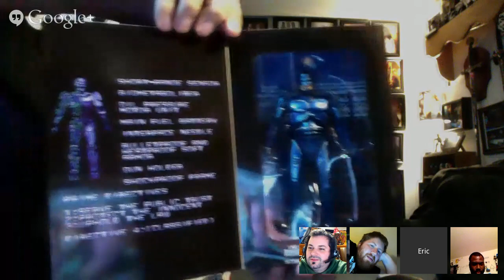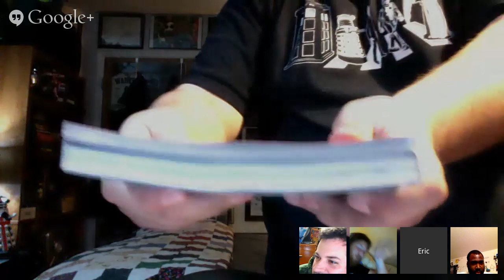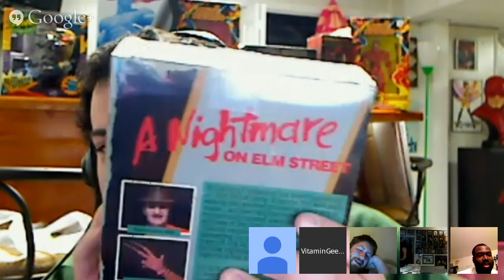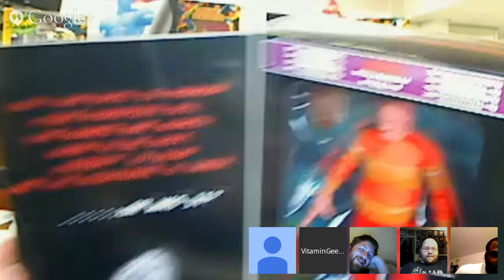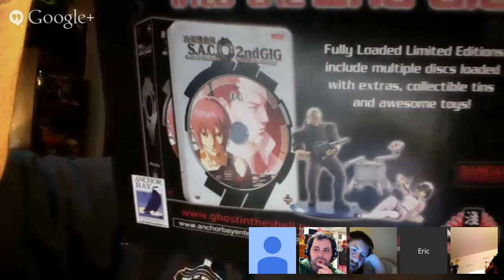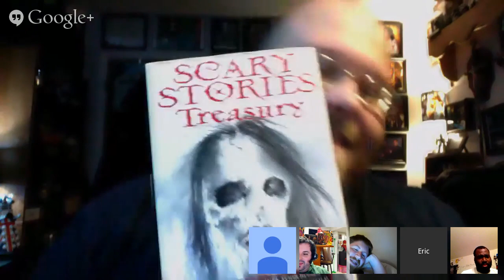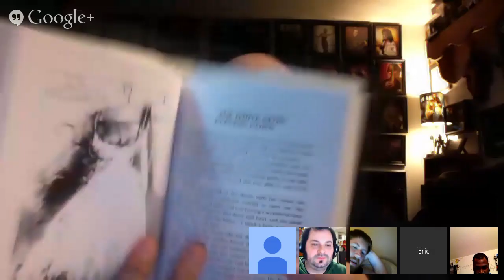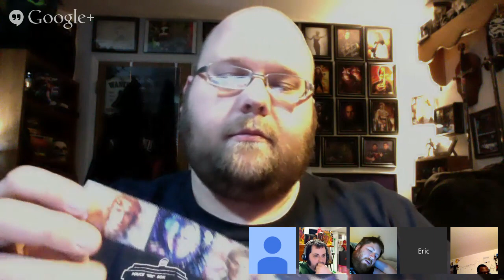Live with Dr. Travis Langley and Del Hewitt Jr.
Had an issue with the browser...let's try this again!